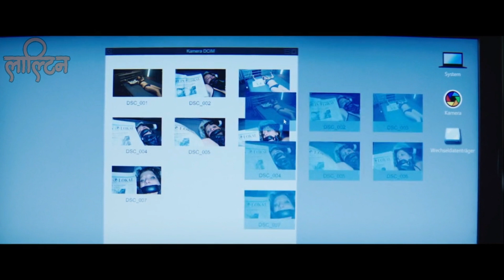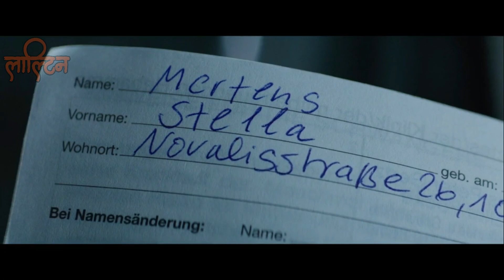Kidnapping Stella (2019) Movie Explained in Nepali. Laltin